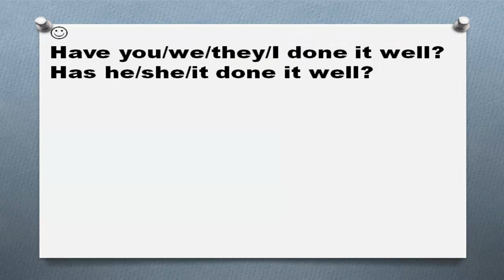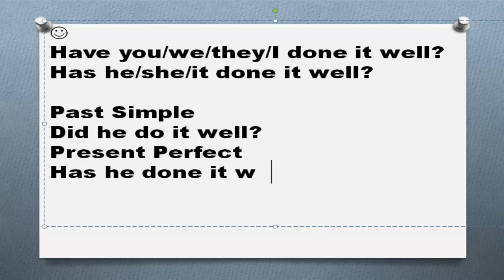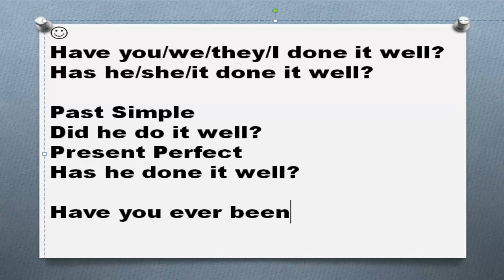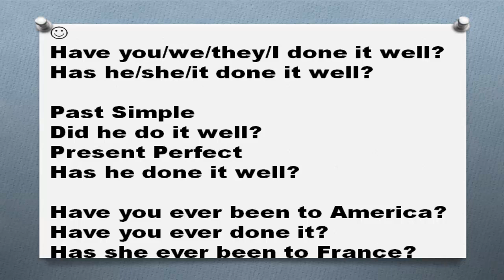Время Present Perfect Часть 22 вопрос настоящее совершенное время правила построения вопроса